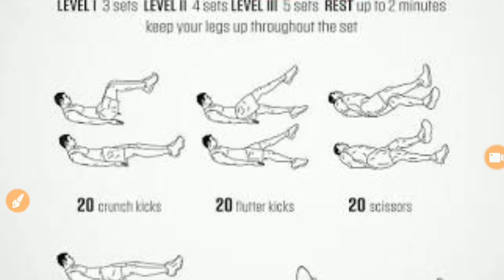mp jail prahari,police constable physical की तैयारी कैसे करें||best tips mp police,jail prahari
Mp jail prahari,mp police constable physical preparation 800m running..
Jail prahari physical preparation best tips ..with diet plans.
Competition adda
Competetion adda